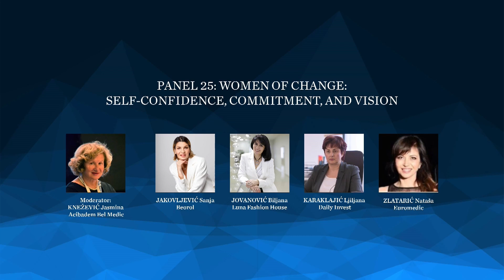KBF 2024 PANEL 25